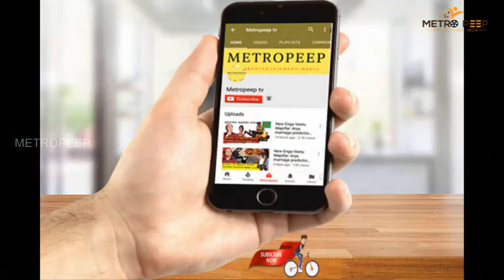Latest Bigg Boss: பிக் பஸ்ஸில் கலக்கலாக இறங்கும் இரண்டு ஹாட் நடிகைகள்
Metropeep :
This is the one minute news content video which covers current affairs of social, political and cinema news.
This is latest news update for Telugu Bigg boss season 2

 BE the Next Lucky Subscriber to get an in-depth channel Evaluation:

2. Must be uploading good quality content frequently to your You Tube channel and really trying to make it.
3.Must be engaged in my channel by